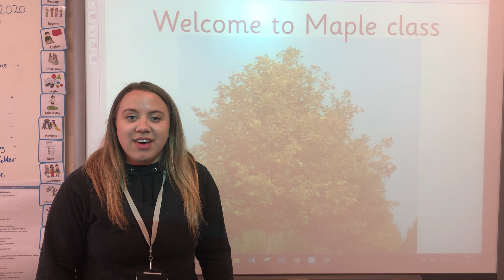Miss Kyriakides welcomes Maple class